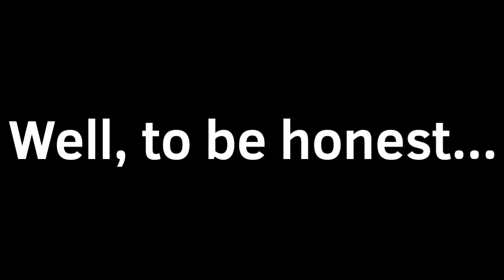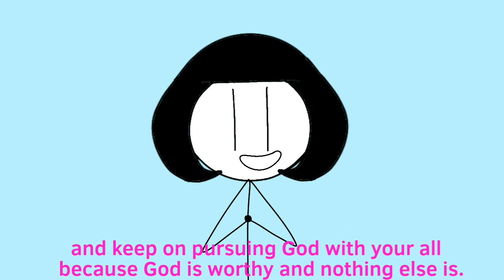A 44th birthday special story and greeting for Ptr. Rex